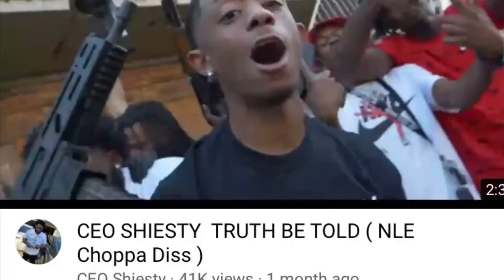NLE Choppa “DAY 1 HOMIE” Lil Mula Make Diss Song Saying He Switched Up After The FAME 😤 DID HE ?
SUPPORT💪🏾💯🙌🏾🦍🦍🦍